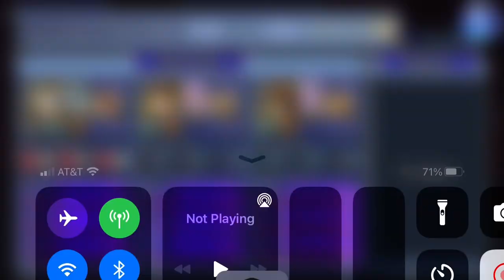[DFFOO] [“EX Hard”] Divine Realm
So they decided to introduce us to the new difficulty by calling it Extra Hard, since Lufenia+ will likely have some additional kinks to try and hinder us.

Anyways, my first time bringing Desch into things since getting his LD, which greatly helps here given the amount of times it paralyzes Shinryu. On a related note, only Reno’s Pyramid or similar nullifiers shut down its auto attack.

I did make a slight mistake near the end, but fortunately Yuna heals up and finishes it up.